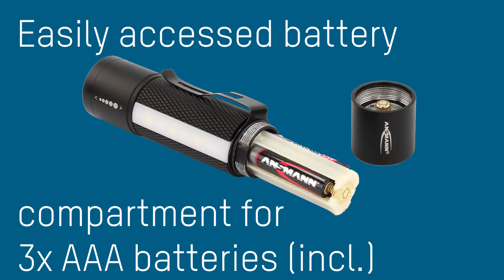Future Multi 3in1 Zoom torch with LED side panel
This is a great 220 lumen LEDtorch with three functions.
The main light is focusable from a nice wide angle floodlight to a nice spotlight giving a beam range of 184m. This zoom function can be operated whilst holding the torch in one hand with a simple push and pull action of the lamp head.
The LED panel on the side gives a great wide angle, close up light for lighting up your work area.
The LED panel also has red flashing LED's that can be used as a safety light.
There is a magnet around the switch on the end meaning the torch can be attached to metal for hands free illumination.
It comes with 3x AAA alkaline batteries and 3 years warranty.
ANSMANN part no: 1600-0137